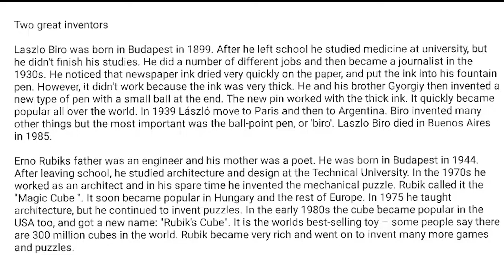Lessson 35 / Англис Тили: Текст Past Simple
Англис тили, башталгыч деңгээл - сүйлөтүү курсу
Менин атым Акылбек Балтабаев. Бул каналга жеке инсандык өнүгүү, бизнес жана англис тили жөнүндө видеолор чыгып турат.

Катталганды унутпаңыздар! Чоң рахмат!